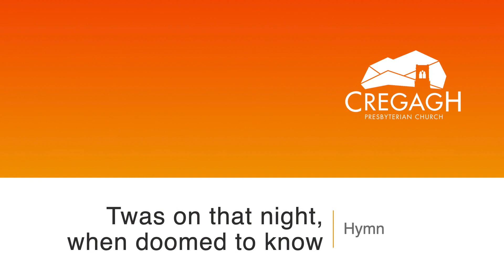Thursday 25th March 2021 - Preaching to the Choir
Theme: If life is meant to be fun why am I in the pits?
Guest Speaker Rev. Dr. Harold MacConnell